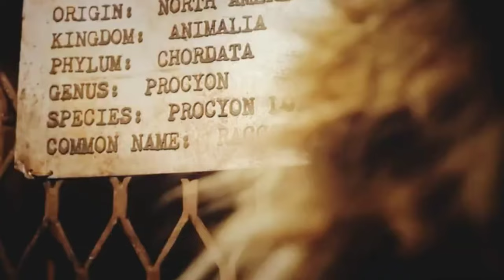Rocket salva a los mapaches/Guardianes de la galaxia vol.3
rocket salva y descubre que es un mapache